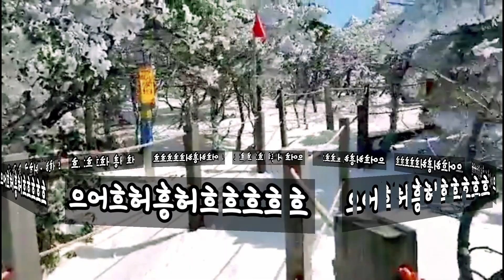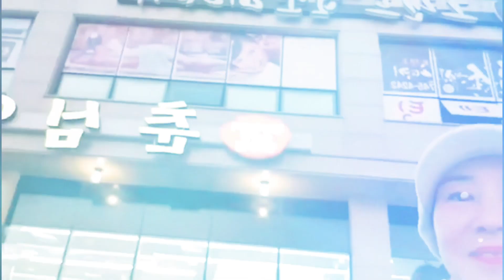제주도 몽환속 윗세오름 눈폭탄 추억산행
몃년전부터 해마다 겨울이되면 윗세오름 을 올랐다.

올해도 가고싶어 한달전부터 날을 잡았는데,
어찌 내가 가는날을 하늘도 아셨는지 이렇게 눈을 선물 받았다.

윗세오름은 갈때마다 그어떤 생의 고비가 있엇는데 이번에도 예외는 아니다.

다른것이라면 이번엔 내생에 힘이되고, 나를 응원해주는 많은분들과 함께였다는거!
항상 사랑하고 사랑합니다.

코로나 기승으로 많은 분들이 갑갑해하시고,
불안해 하시는 요즈음.
하얀 설국! 눈의 천국을 영상으로나마 보시고 힘이 되셨으면 좋겠다.

같이 걸음하신 모든분들의 건강을 기원드립니다.